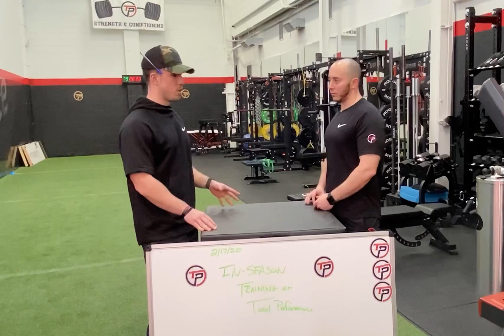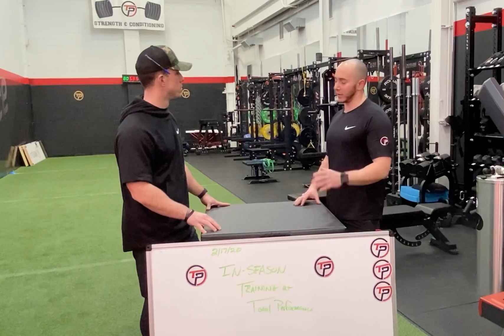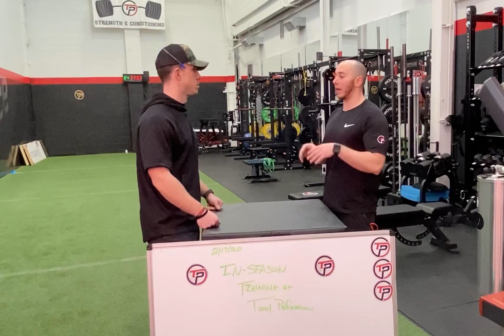In Season Training Considerations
Training while in season, here’s how.